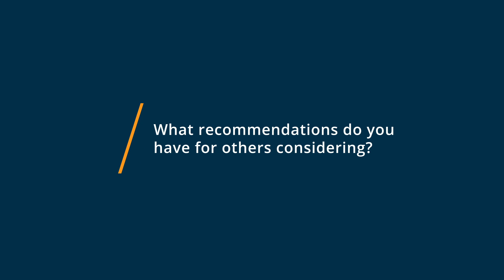Feedly Review: Incredible Time Saver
💡📘 Interested in Feedly? Browse Feedly reviews, pricing and compare with popular alternatives

Feedly Review 2022.

Cloud-based news aggregation application with mobile support.

Our mission is to connect people to the knowledge they need to become better at what they do.

 We believe that reading opens doors, whether thats performing better at work, mastering a craft, learning something new, or following current events. Reading is an important tool for those with curious minds, and Feedly is an app that enables readers to connect with the topics and sources they are most passionate about.

0:00 Intro
0:12 What other software products did you consider or switch from?
0:32 What were the reasons you chose Feedly?
0:53 How easy was it to onboard and integrate Feedly into your business?
1:56 What recommendations do you have for others considering Feedly?